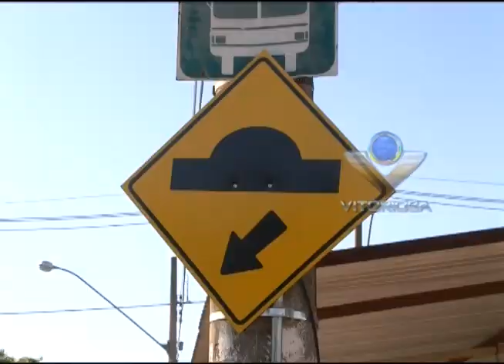Motoristas reclamam de quebra-molas em Uberlândia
Reportagem de Antônio Pimenta; Imagens de Ronivon Santos; Linha Dura e Portal Uipi de 11/08/2014